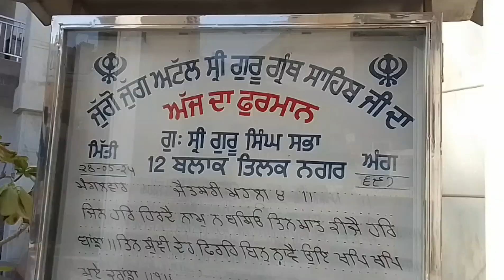Aankhein khulte hi mujhe mila mera pyaar ❣❣..|MINI AND BINI CHANNEL